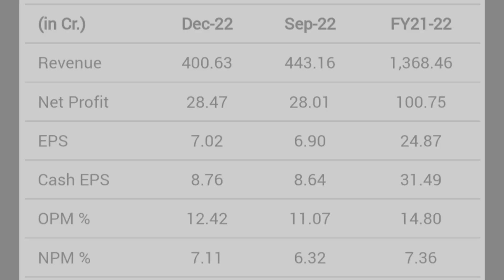vardhman special steels Ltd share latest news | bonus share record date update complete details